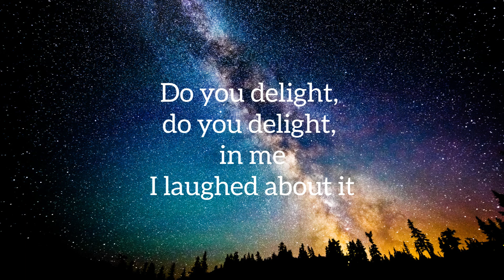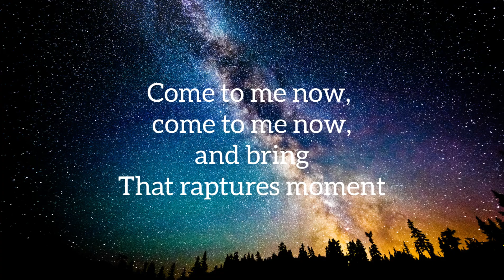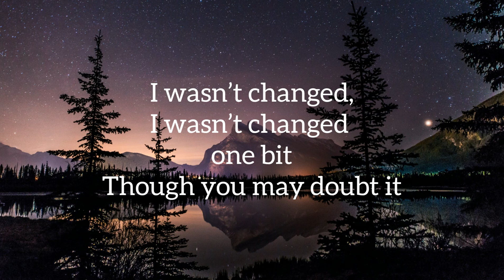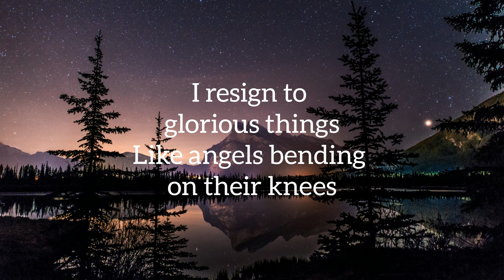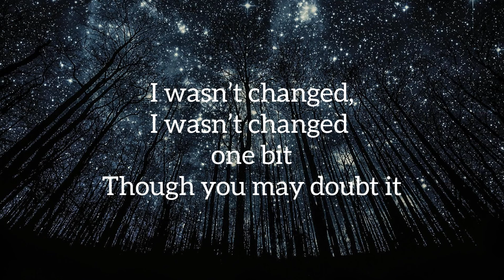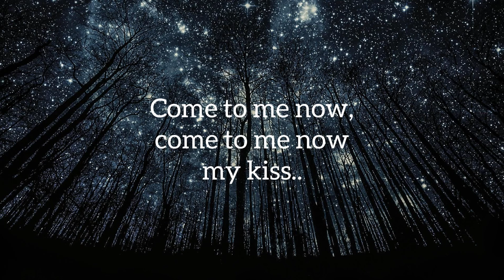The Midnight Clear - Sufjan Stevens || Lyrical Video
Song name: The Midnight Clear
Artist: Sufjan Stevens
Release Year: 2019